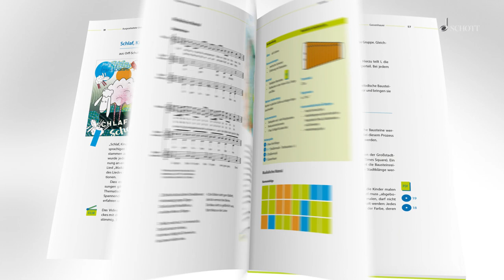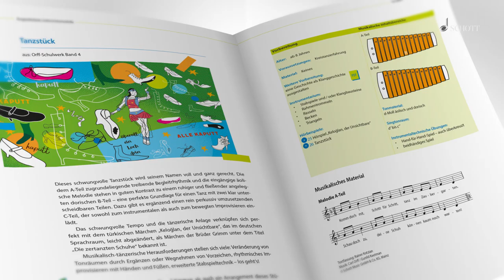Das Orff-Schulwerk neu entdecken - Orff unterrichten (Trailer)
Ausgearbeitete Unterrichtsmodelle zu 15 Spielstücken aus dem Orff-Schulwerk zeigen, wie Kinder zwischen vier und zehn Jahren mit viel Spaß einen Zugang zur Musik finden. Übersichtliche Notenbilder, ergänzende Hörbeispiele und zahlreiche PDFs erleichtern die Unterrichtsvorbereitung und das Musizieren. Videosequenzen veranschaulichen, wie die einzelnen Stimmen gespielt werden und wie sie zusammen klingen. Darüber hinaus steht die kostenlose App "Play Orff" zur Verfügung, mit der Kinder und Erwachsene digital musizieren, arrangieren und komponieren können.